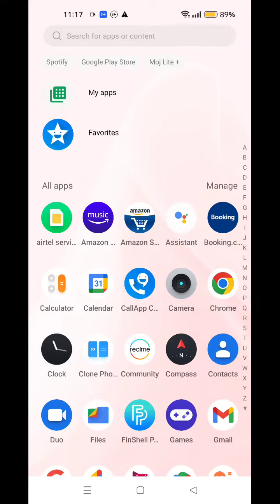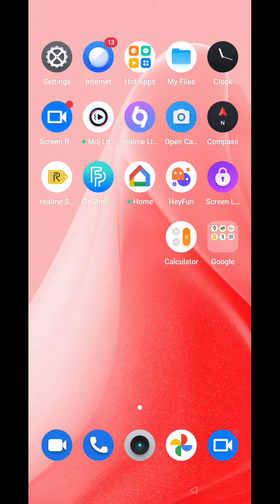How To Show Contact In Oppo A77, Contact So Kaise Karen In Oppo A77, Oppo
How To Show Contact In Oppo A77, Contact So Kaise Karen In Oppo A77, Oppo A77 Mein Contact Show Kaise Karen,